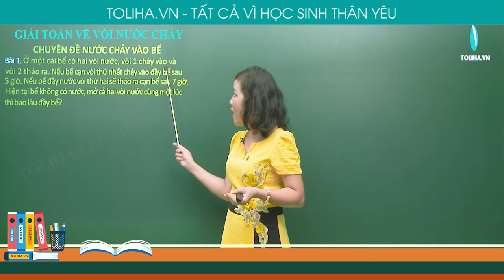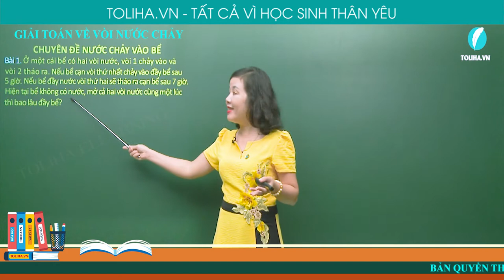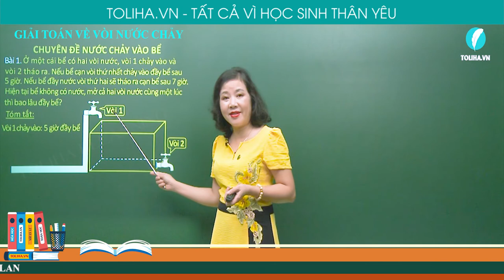Giải Bài Toán Về Vòi Nước Chảy - Toán Nâng Cao Lớp 4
Bài 1. Ở một cái bể có hai vòi nước, vòi 1 chảy vào và vòi 2 tháo ra. Nếu bể cạn vòi thứ nhất chảy vào đầy bể sau 5 giờ. Nếu bể đầy nước vòi thứ hai sẽ tháo ra cạn bể sau 7 giờ. Hiện tại bể không có nước, mở cả hai vòi nước cùng một lúc thì bao lâu đầy bể?
Tóm tắt:
Vòi 1: 5 giờ đầy bể
Vòi 2: 7 giờ cạn bể
Mở cả 2 vòi: ? giờ đầy bể
Học online bài
GIẢI BÀI TOÁN VỀ VÒI NƯỚC CHẢY